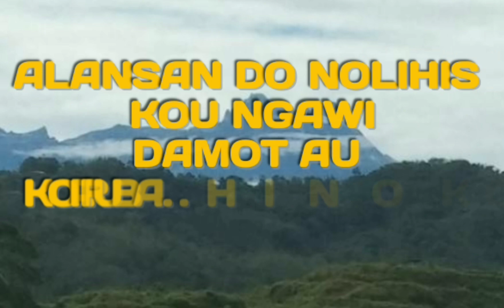Ika Tinongkiadan Ku. Evaristus Gungkit